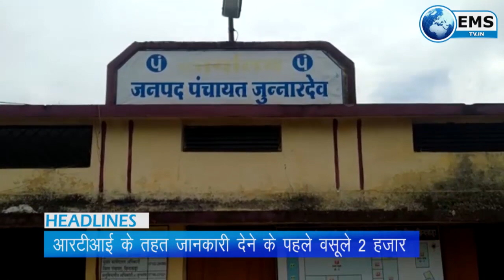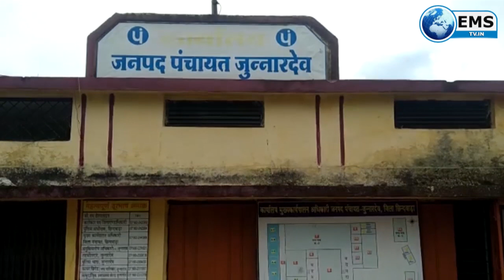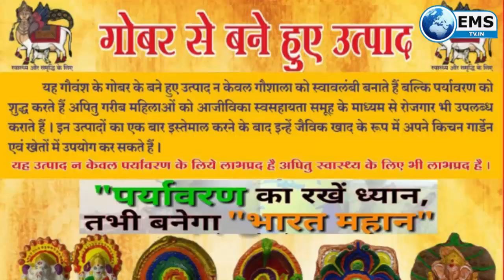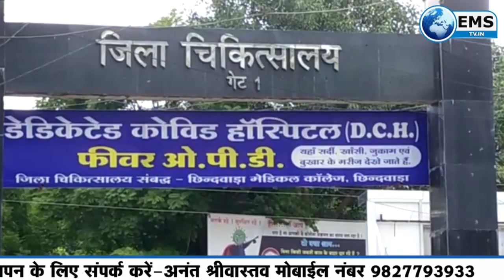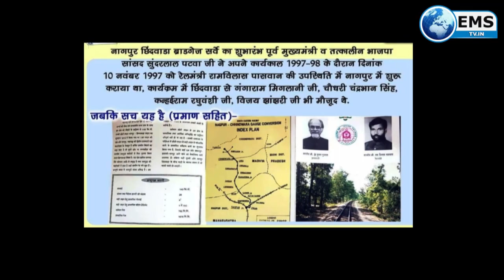CHHINDWARA LIVE । CHHINDWARA NEWS 29 10 20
1
कुसमेली मंडी अंतर्गत गुरैया सब्जी मंडी की 68 दुकानें किराए पर चल रही है। लेकिन इन दुकानों से मंडी को एक रुपए भी किराया नहीं मिल रहा है। प्रबंधन और  प्रशासन लचर इतना कि सिर्फ नोटिस खेल कर अपने कर्तव्य की इतिश्री कर ली जाती है। हाल ही में प्रभारी मंडी सचिव एसडी अहिरवार ने सात दिन पहले 68 दुकानदारों को किराया चुकाने के लिए नोटिस दिया था अब सात दिन का समय समाप्त हो चुका है। दुकानदारों को इन नोटिसों से कोई फर्क नहीं पड़ा। इसके पूर्व भी पूर्व सचिव अशोक डेहरिया ने भी इन दुकानदारों को नोटिस दिया था। तब उम्मीद थी कि कुछ होगा। लेकिन न तो तब हुआ और न ही अब हो रहा है। मंडी प्रशासन के १ करोड़ साढ़े 5 लाख रुपए ऐसे दुकानदार दाबे हुए हैं जो सब्जी व्यापार के अलावा दूसरे बहुधंधों में संलग्र हैं। लेकिन प्रशासन इनके आगे बेबस है।